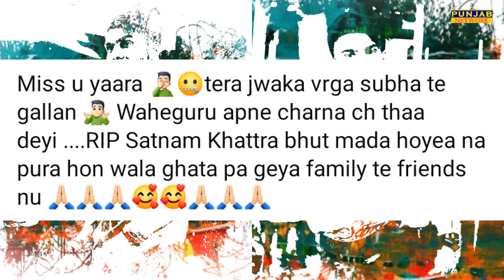Satnam Khatra RIP 😭 ਨਹੀਂ ਰਿਹਾ Satnam Khatra ਵੀਰ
Satnam Khatra death news
RIP satnam Khatra 😭😭